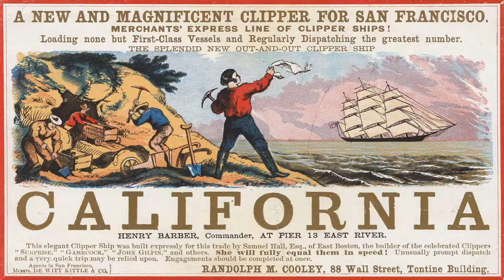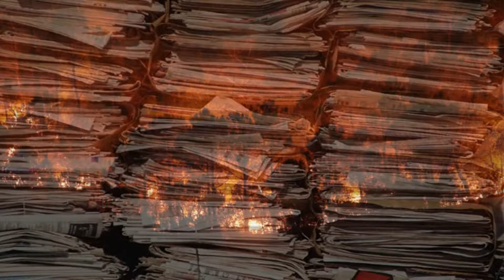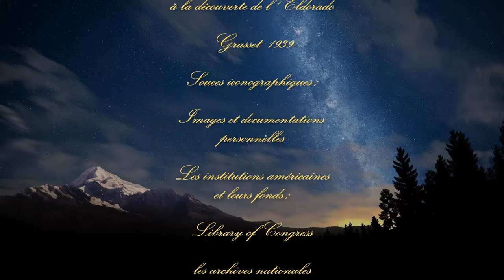l' Or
Histoire de la ruée vers l' or en Californie après la découverte de pépites sur la propriété de Johann August Sutter en 1848 .
Librement inspiré du roman éponyme de Blaise Cendrars .
Documentaire historique sur images d' archives .
d' autres documentaires sur mon site;